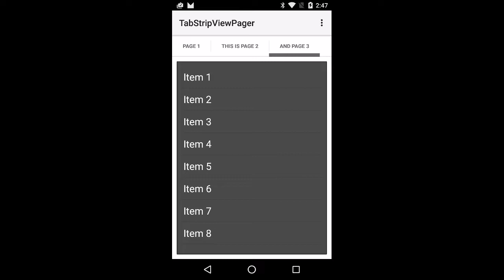B4A - TabStripViewPager Example